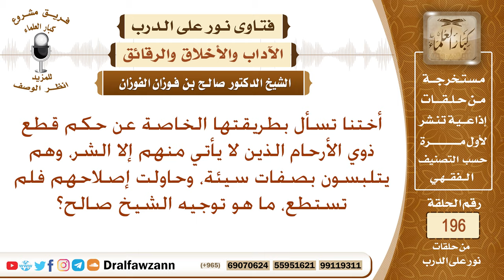ما حكم مقاطعة ذوي الأرحام الذين لا يأتي منهم إلا الشر؟ الشيخ صالح الفوزان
نص السؤال: أختنا تسأل بطريقتها الخاصة عن حكم قطع ذوي الأرحام الذين لا يأتي منهم إلا الشر، وهم يتلبسون بصفات سيئة، وحاولت إصلاحهم فلم تستطع، ما هو توجيه الشيخ صالح؟
السيرة الذاتية :
للاشتراك في قناة الشيخ صالح الفوزان

رئيس الفريق
لمشروع كبار العلماء